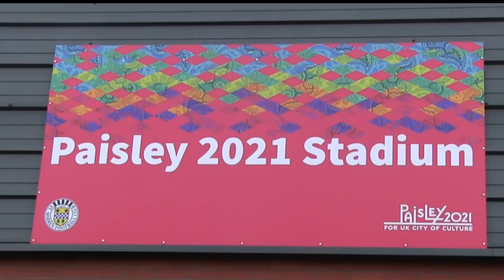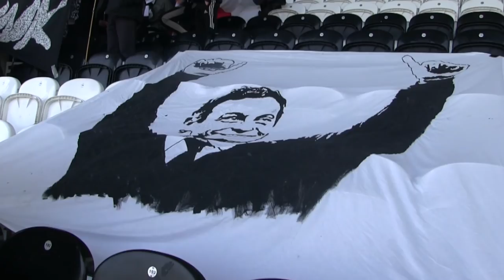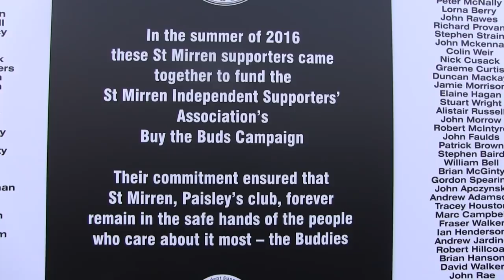St Mirren North Bank Adventure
A trip to see St Mirren's North Bank. Feat interview with Josh Magennis and Massimo Donati.